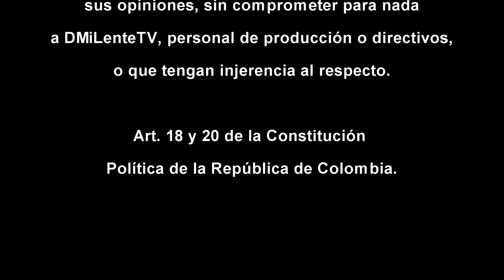Rodny Theran Paz. Multipercusionista - En Charlas y Notas DMiLenteTV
El Negrito del Sabor - Multipercusionista RODNY THERAN PAZ. Participaciones en la banda sonora de los programas del canal Caracol Televisión YO ME LLAMO.

👉TU APOYO HACE LA DIFERENCIA, PUEDES APOYAR AL CANAL 𝗗𝗠𝗶𝗟𝗲𝗻𝘁𝗲𝗧𝗩 CON UNA DONACIÓN, PARA SEGUIR CREANDO CONTENIDO VALIOSO Y DE CALIDAD. ¡GRACIAS POR SER PARTE DE ESTA AVENTURA!